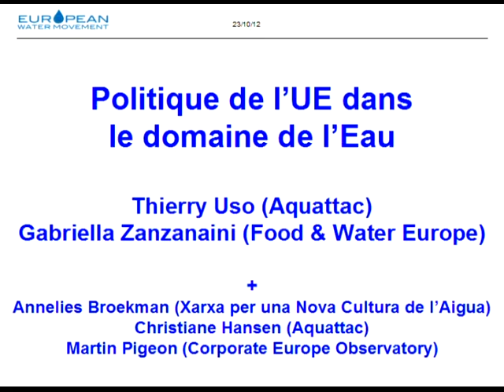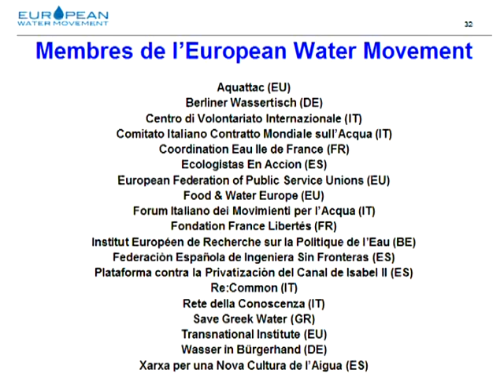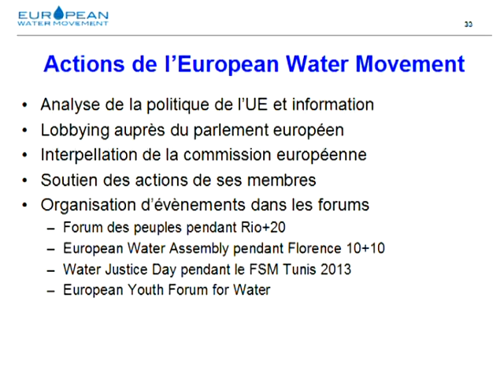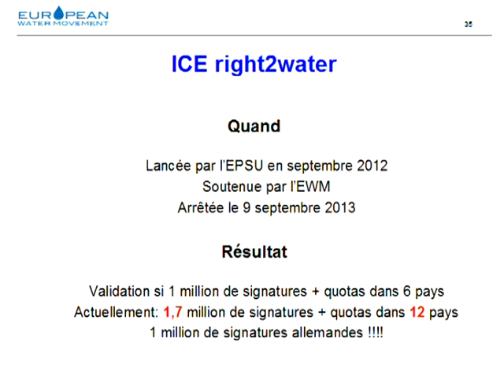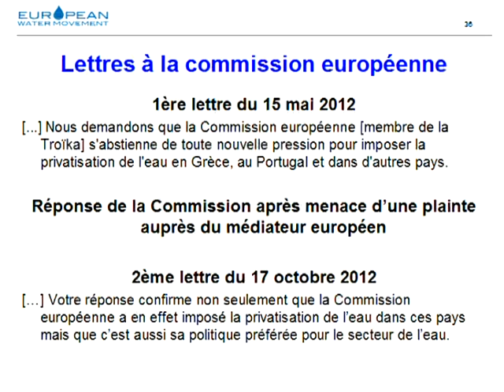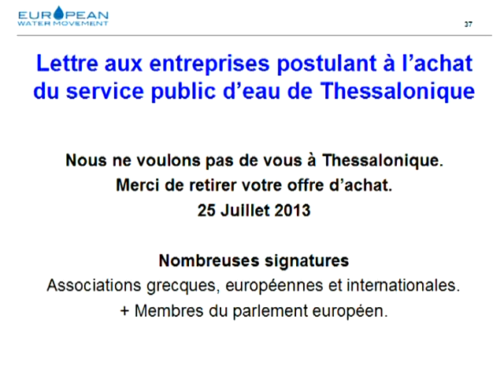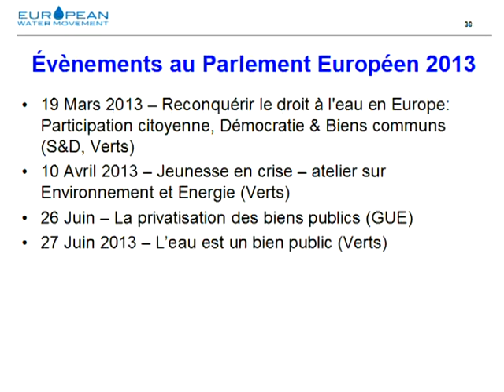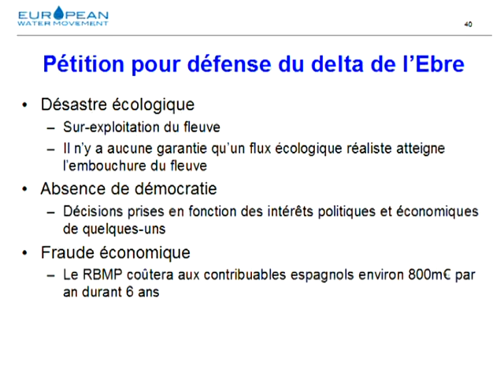Politique de l'UE dans le domaine de l'eau IV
Atelier de l'université d'été d'Attac France - 26 juillet 2013
4ème partie: actions de l'European Water Movement